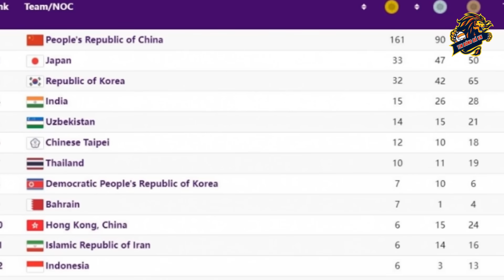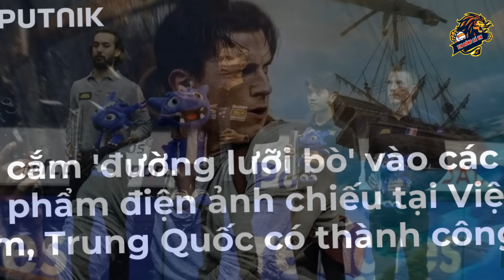Báo Trung Quốc đau đớn mượn Trần Quyết Chiến để chỉ trích đội nhà, NHM Châu Á hả hê